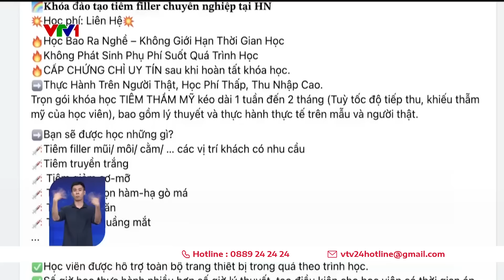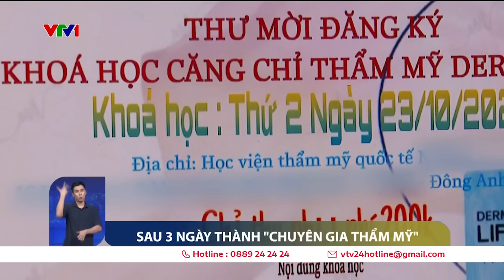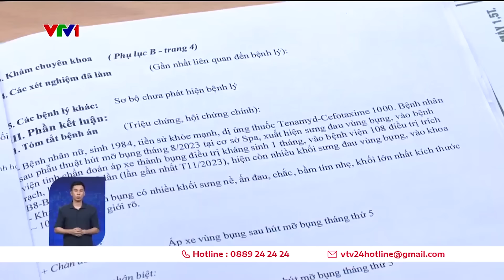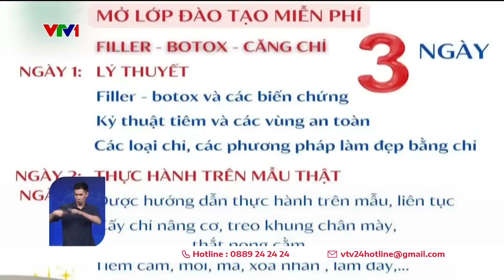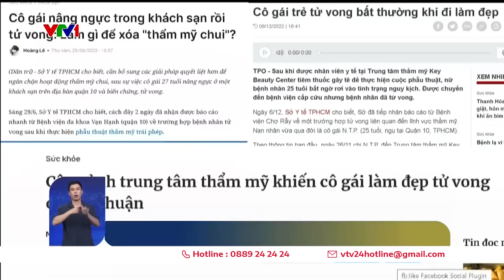Thâm nhập “lò” thẩm mỹ chui, vài ba ngày đào tạo ra 1 “chuyên gia” | VTV24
Phẫu thuật thẩm mỹ là chính đáng và nhu cầu ngày càng lớn, tuy nhiên, chi phí lại không rẻ, nhất là những thủ thuật phức tạp, chuyên sâu. Nhu cầu có nhưng kinh phí thì không phải ai cũng có. Cầu sinh cung - chính vì thế mà thẩm mỹ chui ngày càng nở rộ.